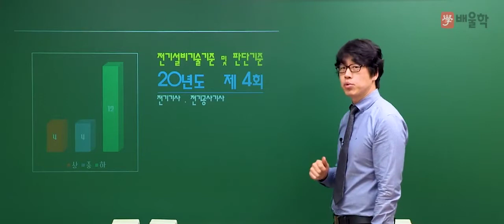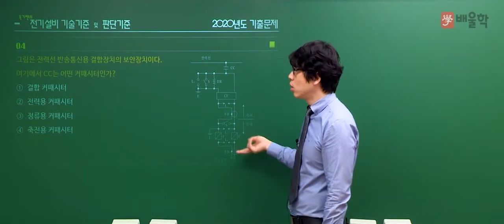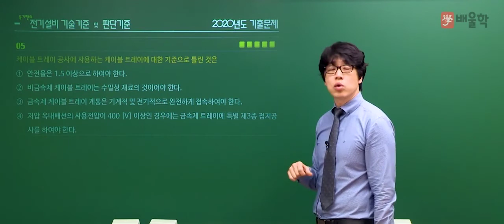[전기기사/전기공사기사 필기] 2020년 4회 필기 기출 풀이 5과목 전기설비기술기준 및 판단기준 - 황민욱 교수님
강의경력 20년 노하우, 건축전기설비기술사 황민욱 교수님의
2020년 4회 전기(공사)기사 필기 5과목. 전기설비기술기준 및 판단기준 기출문제 해설 강의!